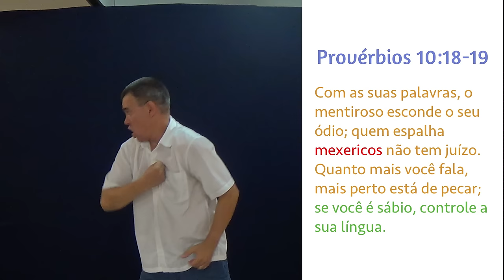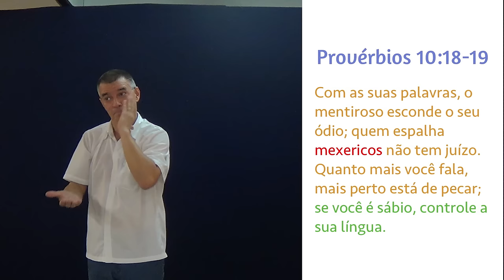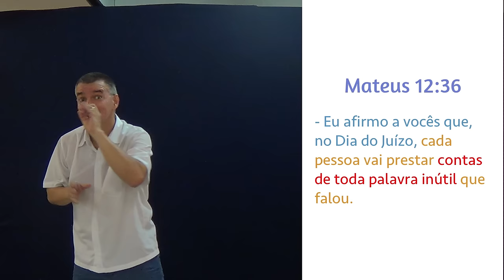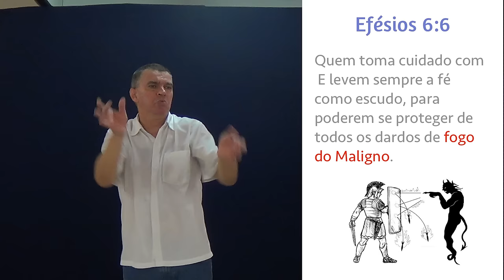Perigos da Fofoca - Pr. Adoniran Melo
"As palavras dos bons são uma fonte de vida, mas as palavras dos maus escondem a sua violência." - Provérbios 10:11

"Com as suas palavras, o mentiroso esconde o seu ódio; quem espalha mexericos não tem juízo." - Provérbios 10:18

"Quanto mais você fala, mais perto está de pecar; se você é sábio, controle a sua língua." - Provérbios 10:19

"O mexeriqueiro espalha os segredos; por isso fique longe de quem fala demais." - Provérbios 20:19

"nem ladrões, nem avarentos, nem bêbados, nem maldizentes, nem roubadores herdarão o reino de Deus." - 1 Coríntios 6:10

"- Eu afirmo a vocês que, no Dia do Juízo, cada pessoa vai prestar contas de toda palavra inútil que falou." - Mateus 12:36

"Quem toma cuidado com o que diz está protegendo a sua própria vida, mas quem fala demais destrói a si mesmo." - Provérbios 13:3

"E levem sempre a fé como escudo, para poderem se proteger de todos os dardos de fogo do Maligno." - Efésios 6:16

(Cristão x Fofoca)